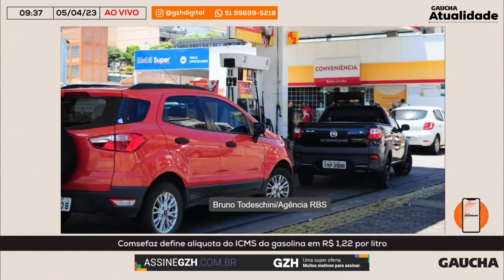Definição da alíquota do ICMS da gasolina | Gaúcha Atualidade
O programa Gaúcha Atualidade, da Rádio Gaúcha, entrevistou nesta quarta-feira (5) o secretário de Tributação do Rio Grande do Norte, Carlos Eduardo Xavier. O convidado falou sobre a definição da alíquota do ICMS da gasolina em R$ 1,22 por litro.
Apresentado por Giane Guerra, Leandro Staudt e Rosane de Oliveira, o programa conta com entrevistas e análises sobre o que acontece no Rio Grande do Sul, no Brasil e no mundo. O Gaúcha Atualidade vai ao ar de segunda a sexta-feira, das 8h10min às 10h, com transmissão simultânea no YouTube.